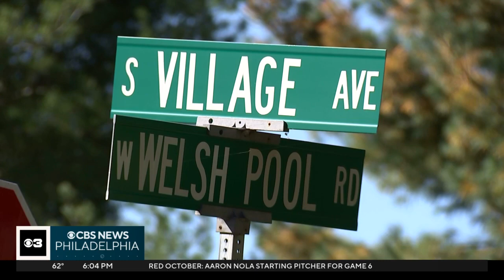Chester County grieves one firefighter and prays for another after fatal crash over the weekend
A West Whiteland Fire Company volunteer firefighter is dead and another is in the hospital after their car crashed Friday night while responding to an emergency call.